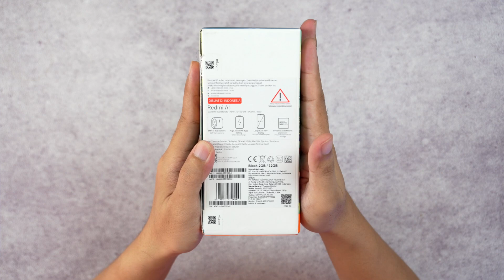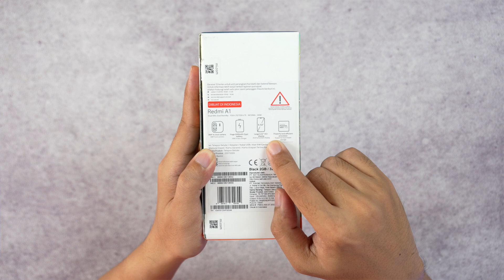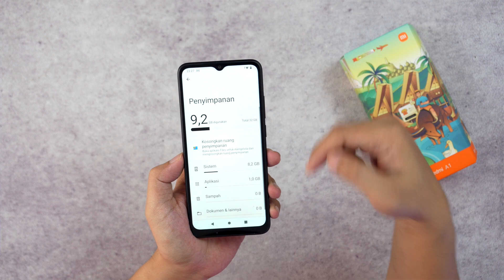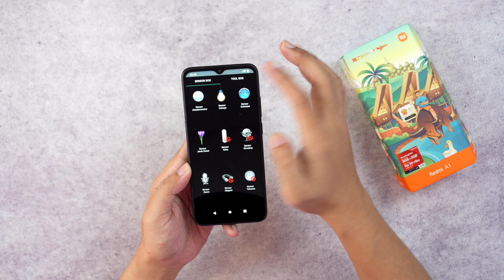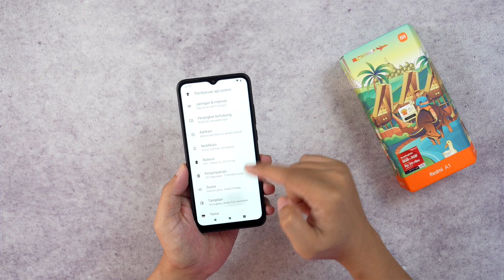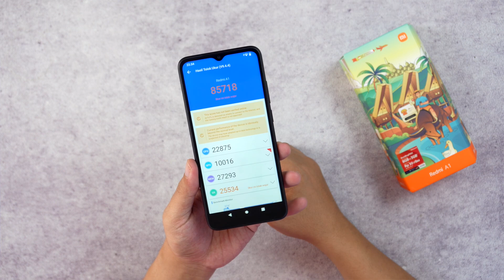1 juta aja, Smartphone termurah Xiaomi Redmi A1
Redmi A1 jadi smartphone termurah yang dijual Xiaomi Indonesia di tahun 2022 ini, Paling nasionalis juga nih. hehehe

Redmi A1

Credit:
Song: Bjorn - Tides [Concordia Recordings]